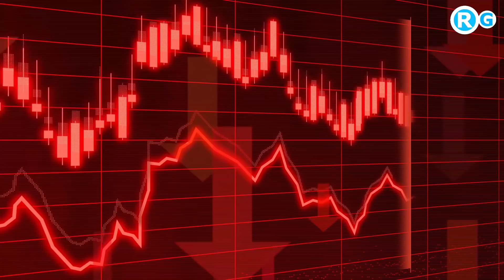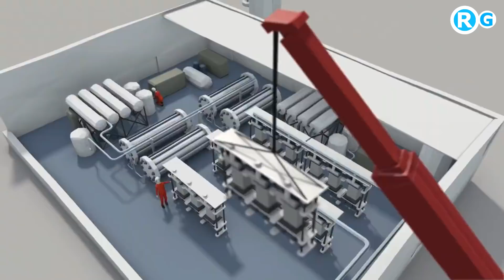तेल आयात होगा बंद !! L&T inks partnership with HydrogenPro for manufacturing hydrogen electrolysers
Larsen & Toubro (L&T) said that it has entered a memorandum of understanding (MoU) with HydrogenPro AS for manufacturing hydrogen electrolysers in India in order to tap the emerging green hydrogen market.

HydrogenPro AS is a Norway-based leading Electrolyser technology and manufacturing company.